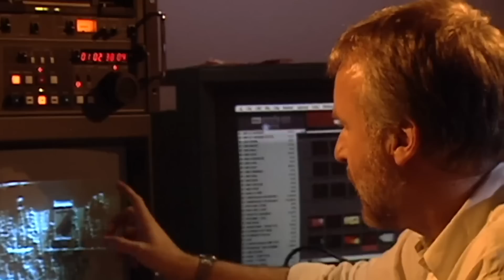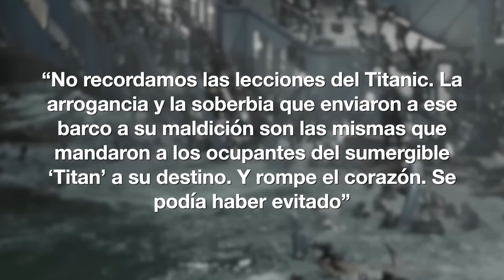James Cameron revela que ya sabía de la implosión del submarino del Titanic desde el domingo